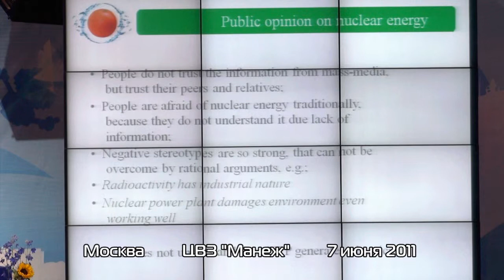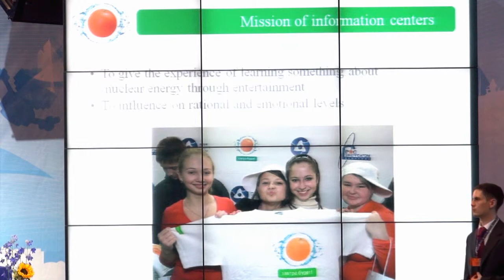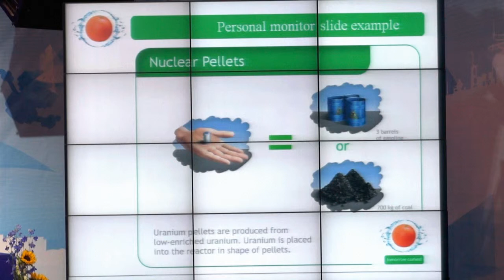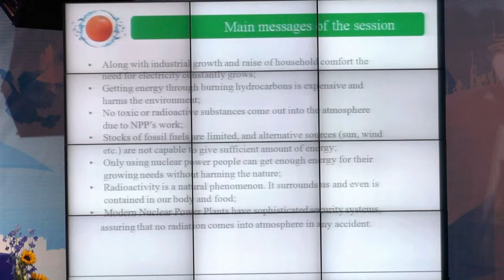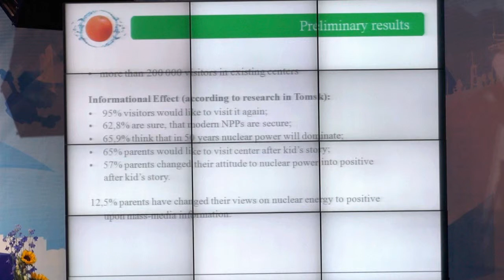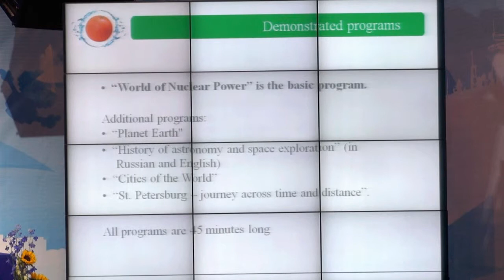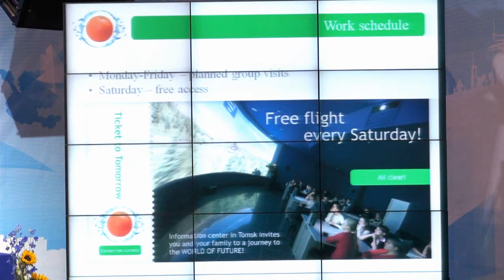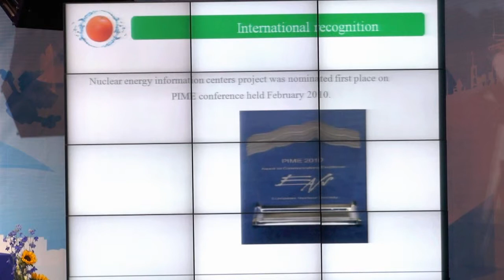Информационные центры атомной отрасли